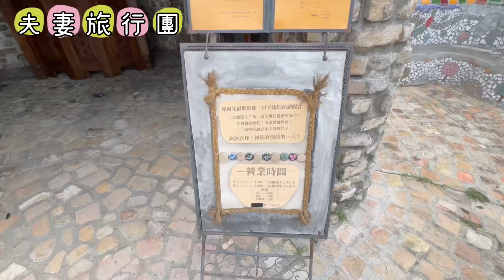2024年雲林散策／摩爾莊園／雲中街／聯美大橋阿勃勒